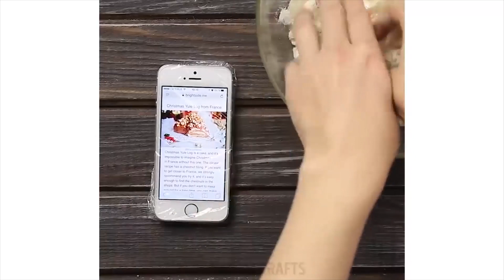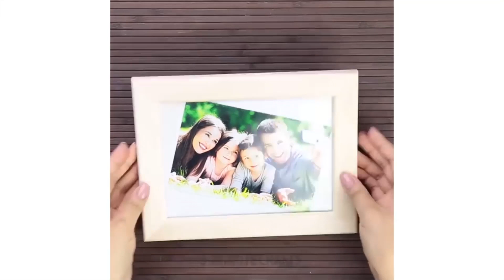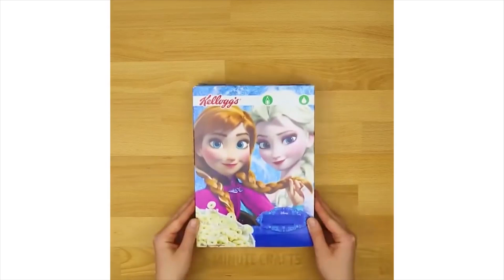35 БЮДЖЕТНЫХ ХОЗЯЙСТВЕННЫХ ЛАЙФХАКОВ, КОТОРЫЕ СЭКОНОМЯТ ВАМ ДЕНЬГИ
Эти шикарные бюджетные советы по уборке гарантированно сэкономят вам время и деньги! Узнайте, как быстро очистить микроволновку с помощью только воды и уксуса, как пылесосить, чтобы найти маленькие украшения, использовать старые колготки для хранения еды, справляться с забитым сливом и о многих других невероятно удобных лайфхаках по уборке! :)

В сутках недостаточно времени, чтобы заняться любимыми делами, что уж говорить об уборке! Давайте не тратить время на нее, когда у нас эти шикарные профессиональные лайфхаки, чтобы ускорить ваши повседневные обязанности! Узнайте ленивые способы использовать лак для ногтей, быстрые способы нанести макияж и вымыть кухню,сделать супер удобное приспособление для складывания, содержать свое рукоделие в порядке и тщательно сортировать разные виды жидкостей на кухне! :)

11:51 Пылесосить, чтобы найти мелкие предметы
15:57 Слишком шумно?
19:35 Подпишите бутылку